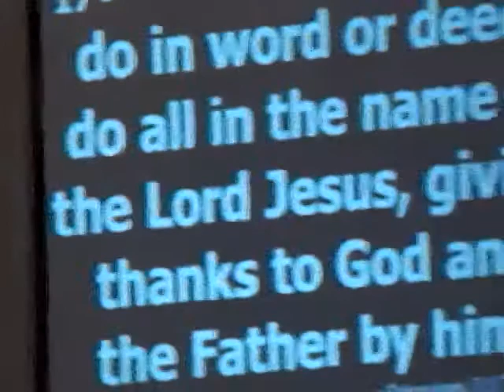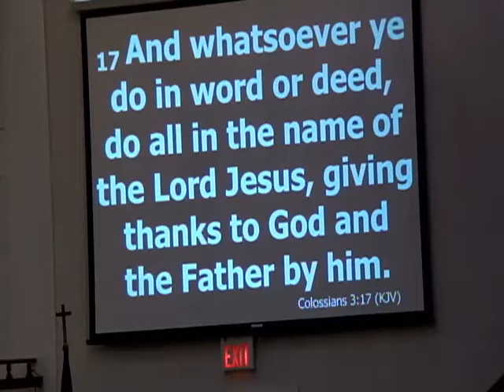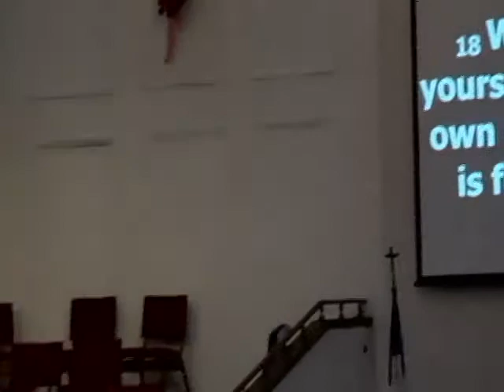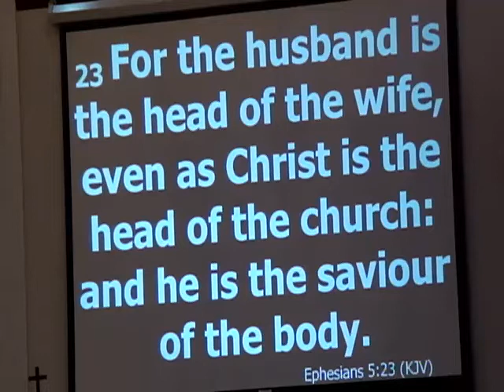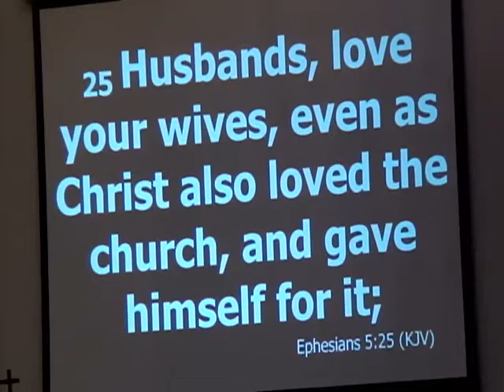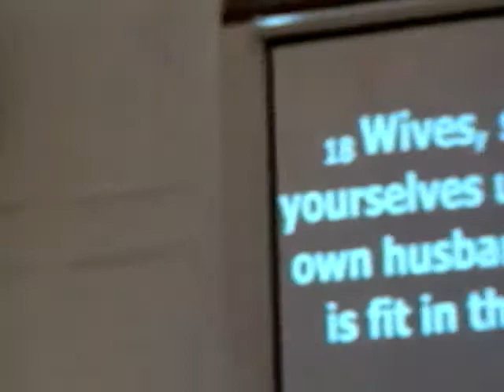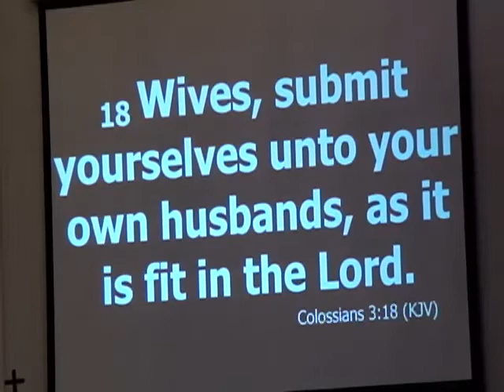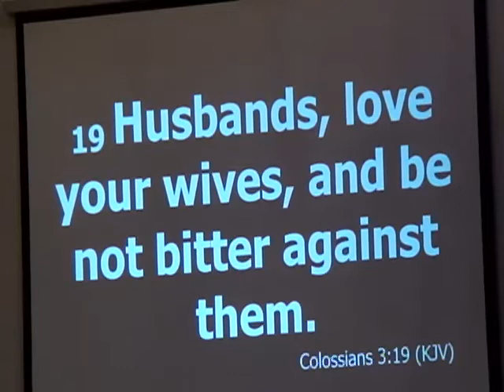Wednesday Night Service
The Book of Colossians
Pastor Malcolm S. Clements